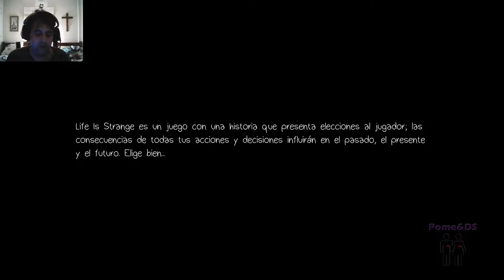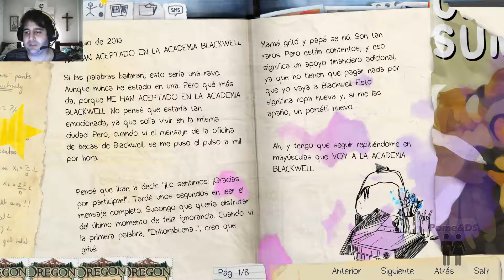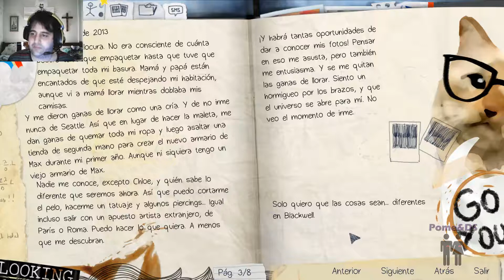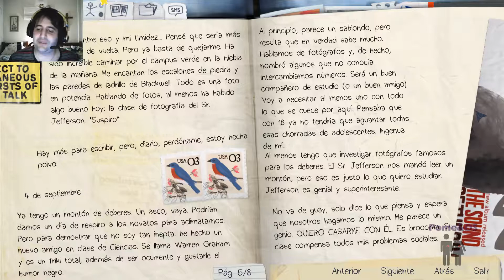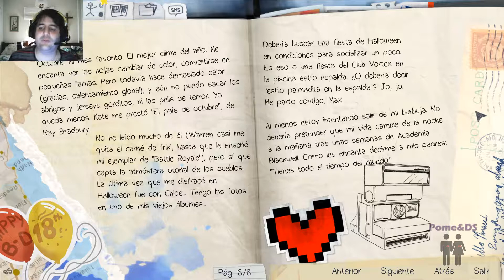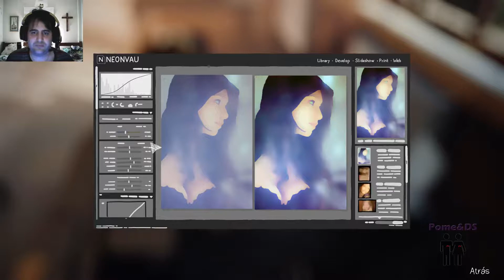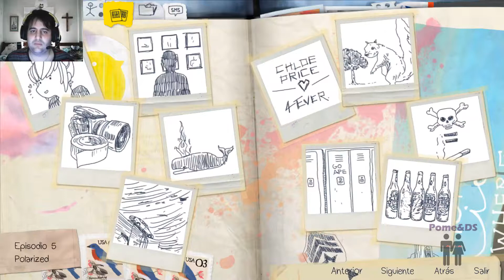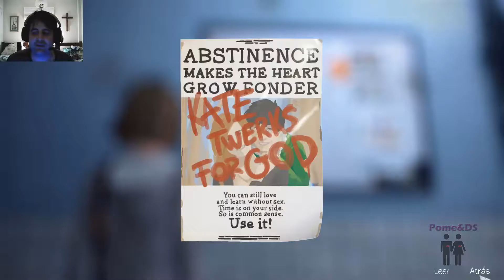Life is Strange || Capítulo 1 - Los inicios de una bella historia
Buen viernes a todos! Arranquemos con esta serie que me encantó cuando lo jugué en su momento y en honor a que en agosto saldrá la precuela decido grabarme jugando denuevo esta historia espero que les guste como a mi. Saludetes!